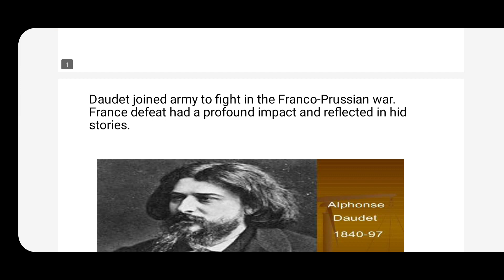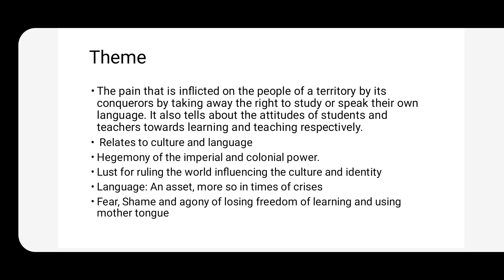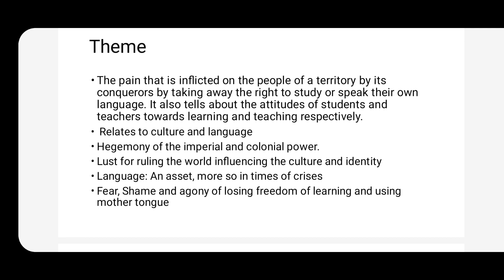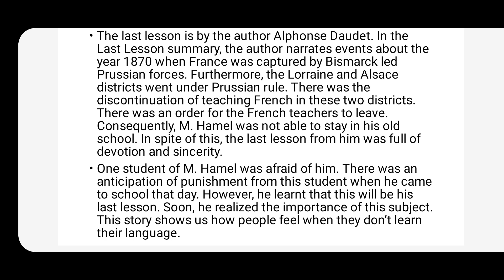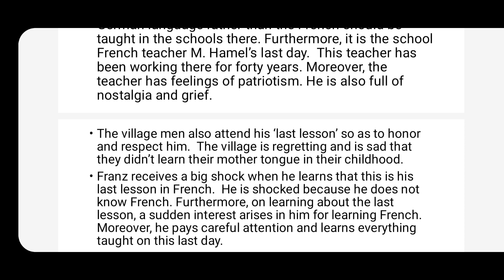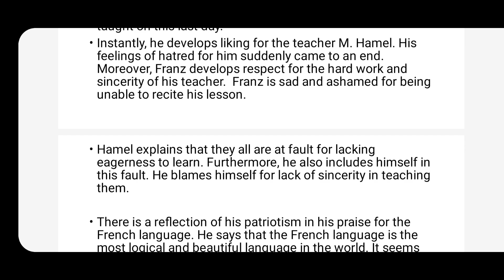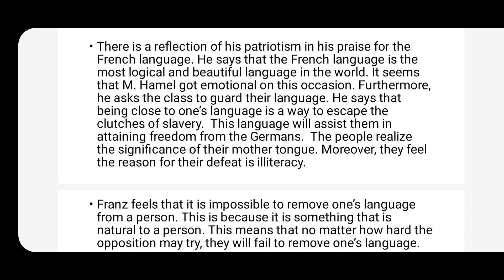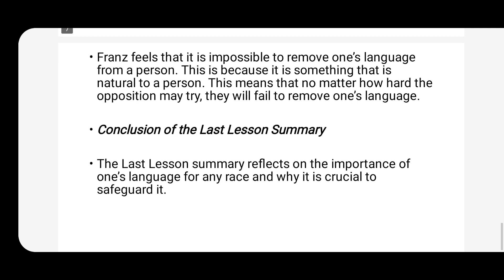Last Lesson by Alphonso Daudet,CBSE, Class XII, Subject English, Vistas